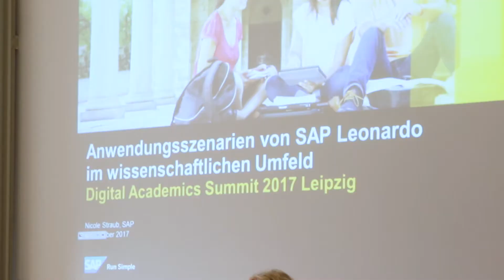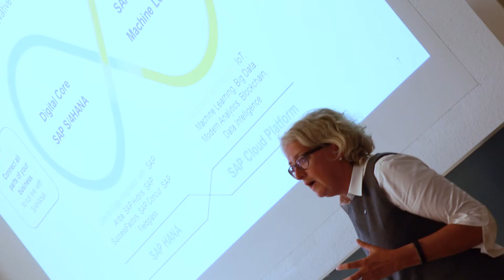SAP Leonardo im wissenschaftlichen Umfeld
Modernisierungsbedarf besteht in allen Bereichen der Hochschulen und somit auch Digitalisierungsmöglichkeiten. SAP Leonardo ist eine technologische Basis für Administration, Forschung und Lehre und bietet dank Prototyping schnell erste Ergebnisse zum Erleben, sagt Nicole Straub, SAP Deutschland SE & Co. KG anlässlich des Digital Academic Summit 2017.